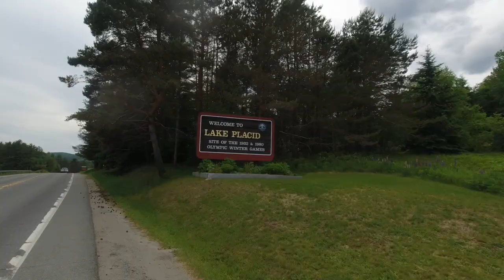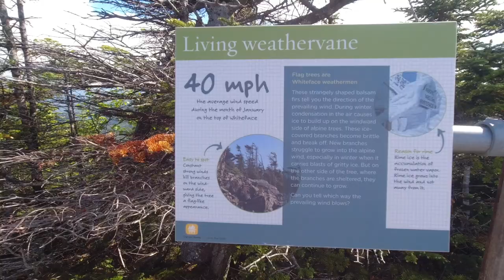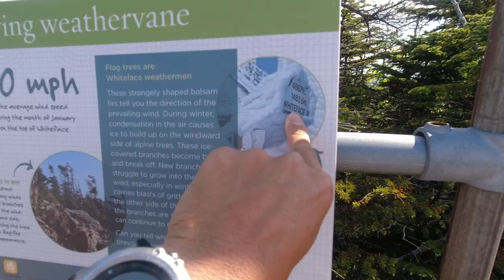DESCENDING WHITEFACE MOUNTAIN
THIS IS THE SECOND PART OF OUR DAY 2 IN WHITEFACE MOUNTAIN. DESCENDING THE MOUNTAIN WAS SURE A LOT OF FUN. IT GOT REALLY SCARY AS WE PICK UP THE SPEED AS WE GO DOWN. WE WERE CAREFUL ENOUGH NOT TO CAUSE ANY ACCIDENTS BY SLOWING DOWN. UPON ARRIVING AT THE BOTTOW WE WENT STRAIGHT TO OLYMPIC CENTER TO WATCH THE HALF AND FULL MARATHON THAT WAS SCHEDULED TO HAPPEN ON THAT DAY. UNFORTUNATELY IT WAS ALREADY FINISHED WHEN WE GOT THERE. BETTER LUCK NEXT TIME.
OUR NEXT ADVENTURE WOULD BE TO HIKE UP THE TOP OF THE MOUNTAIN FROM THE CASTLE AND DO SOME MORE HIKING ON SOME PART OF THE ADIRONDAK MOUNTAINS.

Sharing personal goals, cycling adventures, travels, foods, health and fitness.